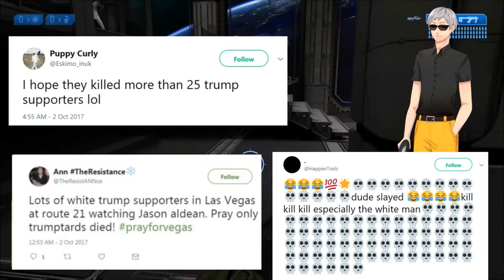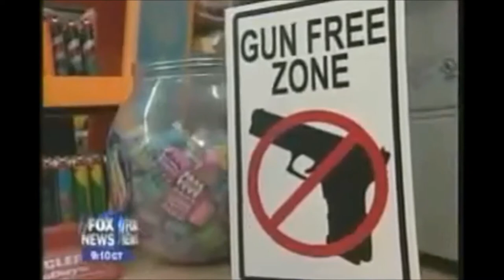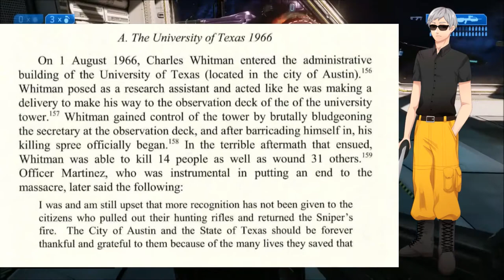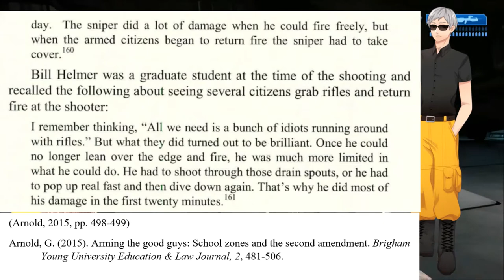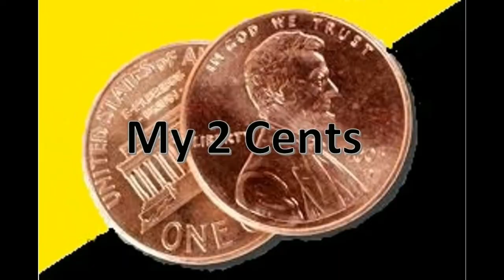Las Vegas Shooting Compared to University of Texas Shooting (1966)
I briefly share some thoughts about the shooting that occurred in Las Vegas, Nevada on October 1st, 2017. I then discuss a similar event that occurred at the University of Texas in 1966 and conclude that more gun control is not the answer. Rather, an armed populace is the only thing that can deter gun violence.

Academic Source:

Arnold, G. (2015). Arming the good guys: School zones and the second amendment. Brigham Young University Education & Law Journal, 2, 481-506.